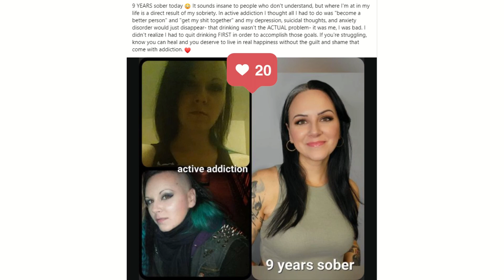9 YEARS Sober! How I Celebrated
I kept my 9 year soberthday more low-key this year and that's perfectly fine with me. Here's what I did to celebrate and feel the love and gratitude.